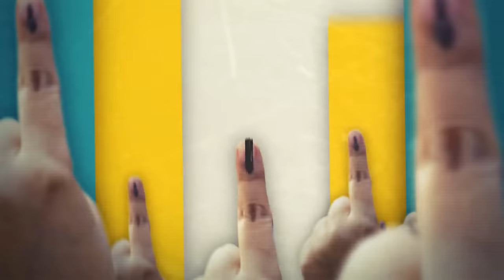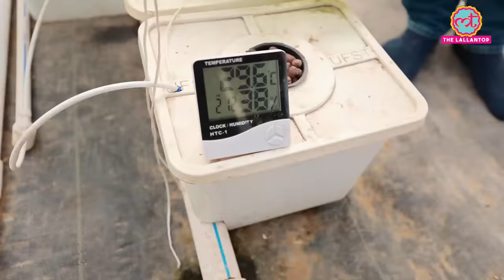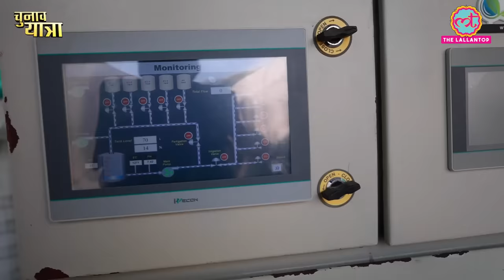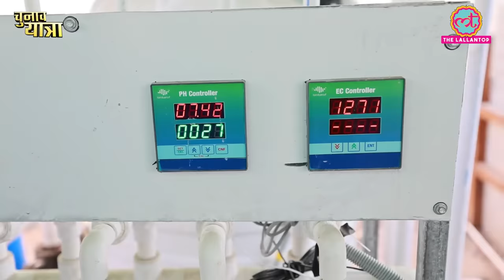ऐसी खेती कर हर महीने कमा सकते हैं 2 लाख रुपये। 4 साल में करोड़पति।Hydroponic farming।Ahemdabad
Modern technology of farming hydroponic farming can change the fate of farmers, without soil and less water, how this technique of growing more crops on less land works, and how you can plant any crop in any season? How can you grow vegetables at home with this?